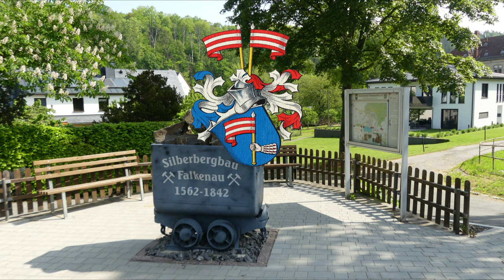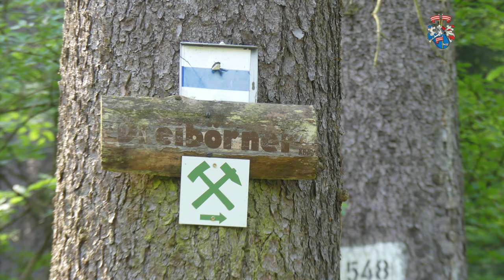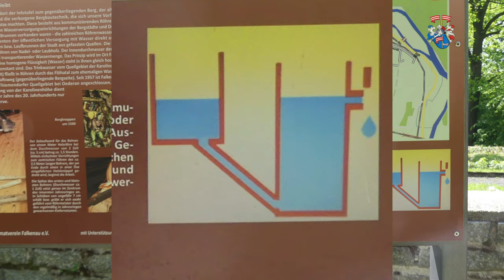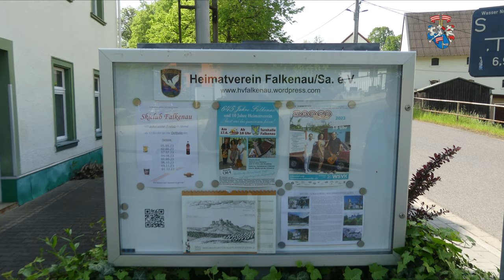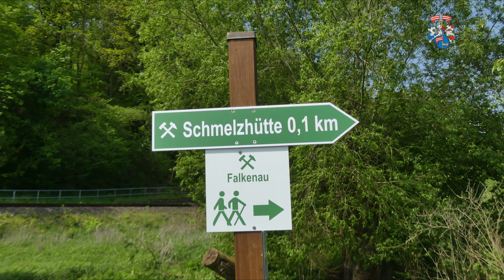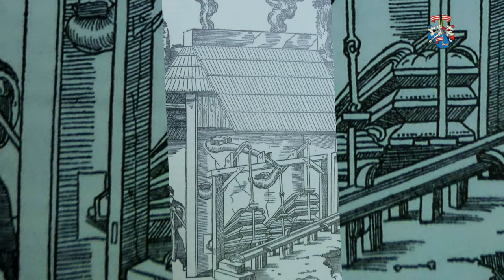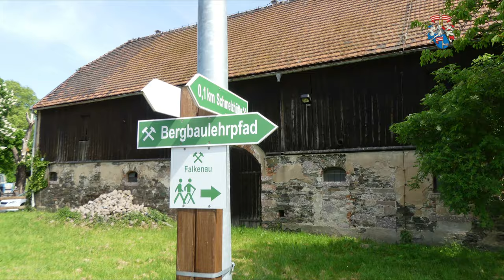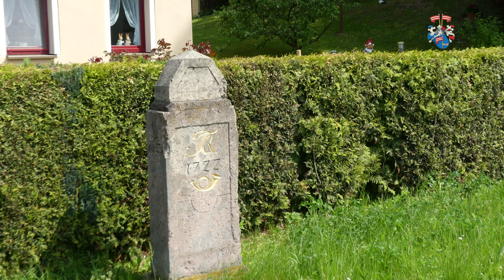Falkenau - Bergbaulehrpfad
Falkenau - Bergbaulehrpfad? Wie das geht fragt sich sicher mancher. Schaut man  das heutige Ortsbild von Falkenau an, dann entsteht der Eindruck, der Ort sei durch die Landwirtschaft geprägt, in früheren Jahren noch von der Textilindustrie. Dem ist aber nicht so. Falkenau war dereinst ein sehr wichtiger Standort des Bergbaus, seine Schmelzhütte war offensichtlich dereinst eine der bedeutendsten im Erzgebirge.
Wer mehr wissen möchte, dem sei der Bergbauverein, Herr Glöckner empfohlen.

0:00 Filmstart
0:29 Start
1:04 Bergmannstein
1:37 Dreibornergrund
2:44 an der Kirche
4:10 Entstehung Falkenau
5:12 Flößerinsel
6:18 umgeleitete Flöha
7:36 Schmelzhütte
8:55 Kurfürst geht baden
9:56 Carl Louis Beaumont
11:21 Teichplan
12:13 Schützenhaus